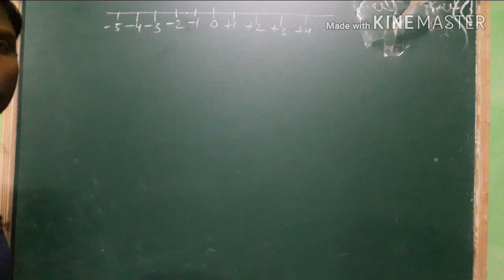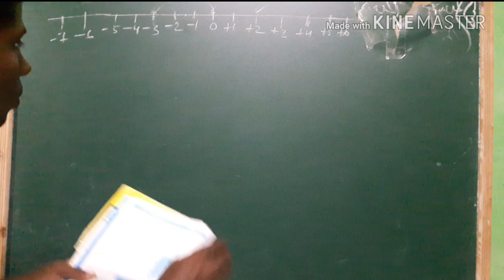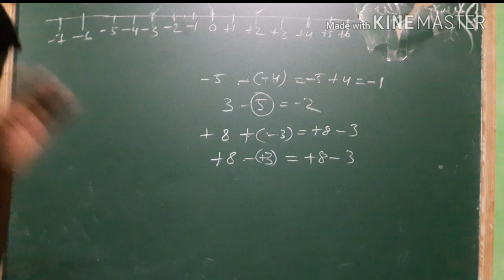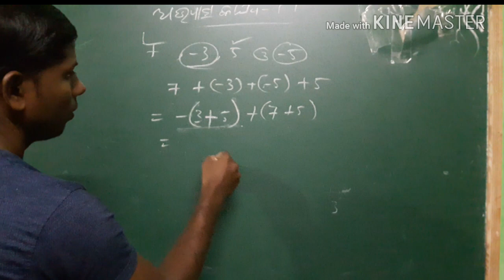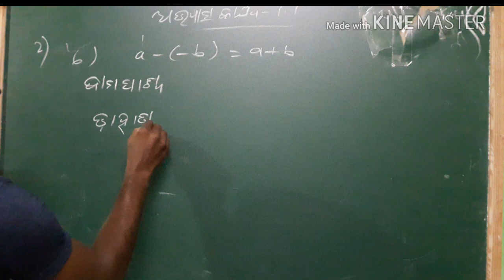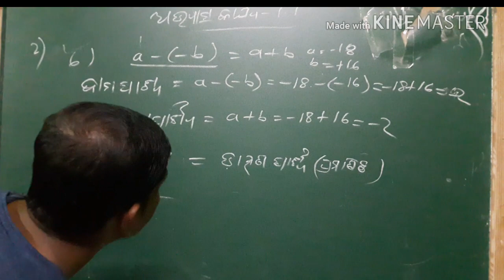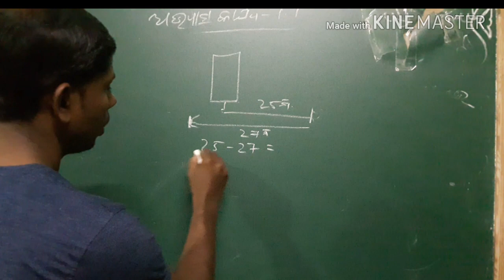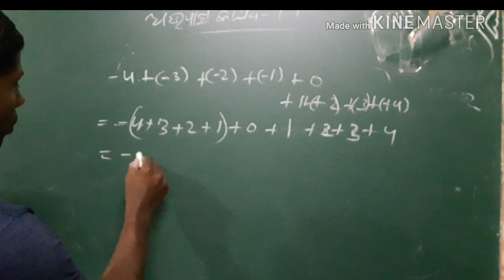ପୂର୍ଣସଂଖ୍ୟା,ପ୍ରଶ୍ନ ଉତ୍ତର ସହିତ,ସପ୍ତମ ଶ୍ରେଣୀ 1.1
ପୂର୍ଣସଂଖ୍ୟା
ସପ୍ତମ ଶ୍ରେଣୀ
ଅନୁଶୀଳନୀ 1.1